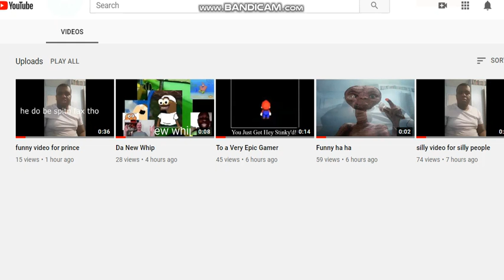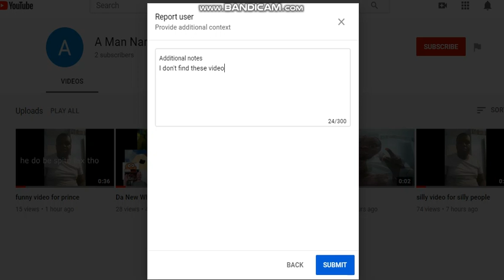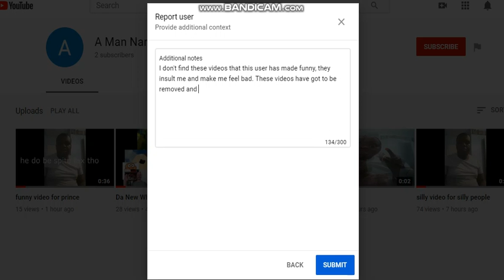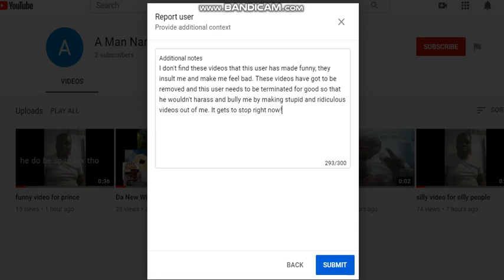I'm reporting @A Man Named Joe for making three videos out of me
It's time I take action and do what needs to be done right away. Since this user by the name of A Man Named Joe keeps making ridiculous videos out of me and putting my name for his own stupid and ridiculous purposes. He's gone way too far and crossed the line this time. He is nothing but a big bully😠
I dunno how you people put up with that guy.